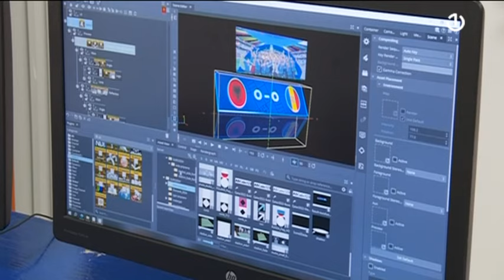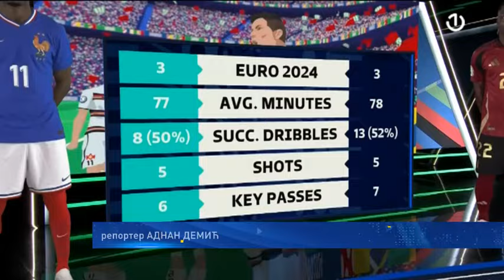Međunarodni dan sportskih novinara